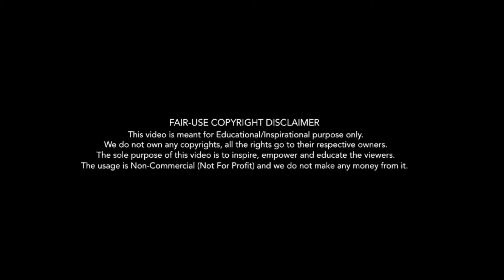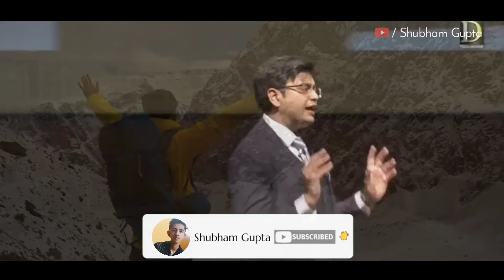THE SECRET OF SUCCESS | Motivational video | Motivation for students | Shubham Gupta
In this video I have compiled the GOLDEN WORDS of successful people by which they achieved what they wanted to achieve.

• Put earphones for better experience and enjoy the video ( MUST )🎧

• You will be really motivated by this video !!